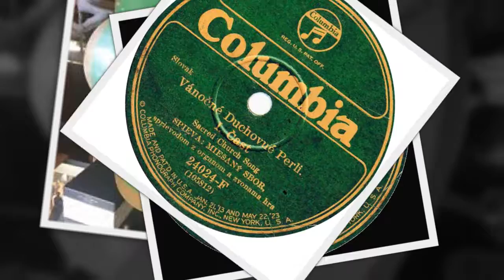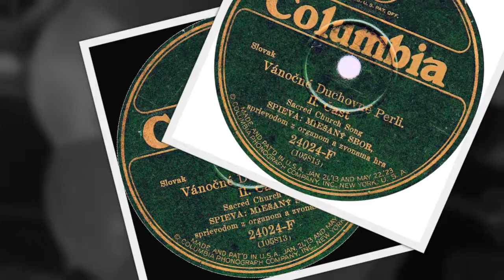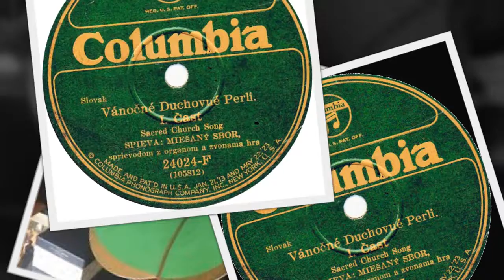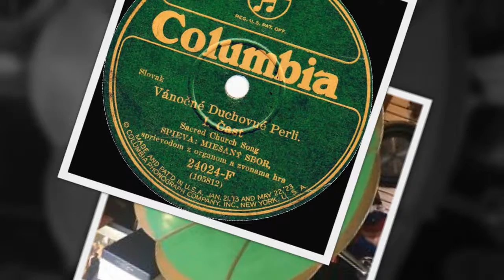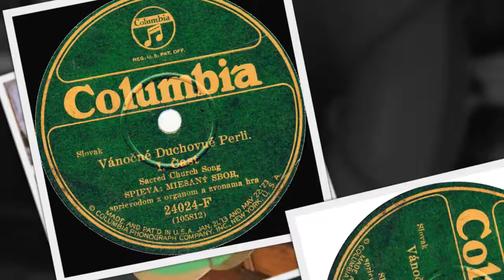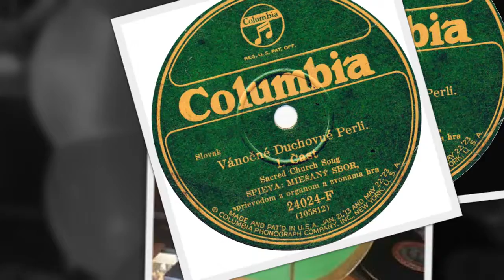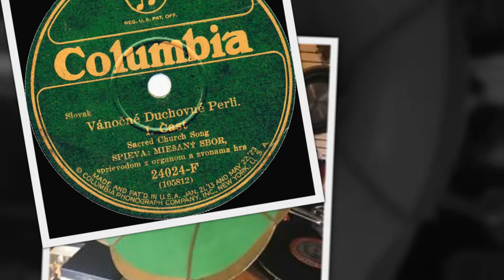Slovak 78rpm recordings, 1925. COLUMBIA 24024-F. Vánočné duchovné perli - Čast I / II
New York City, ca August 1925. COLUMBIA 24024-F A/B. Side 1: Vánočné duchovné perli - Čast I. Side 2: Vánočné duchovné perli - Čast II.  Sacred church songs. Spieva: Miešaný Sbor.